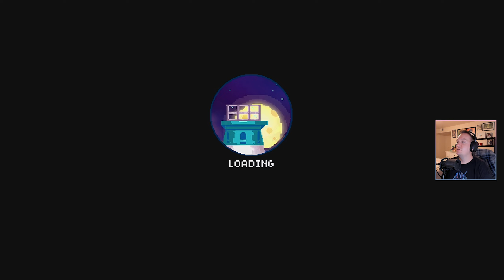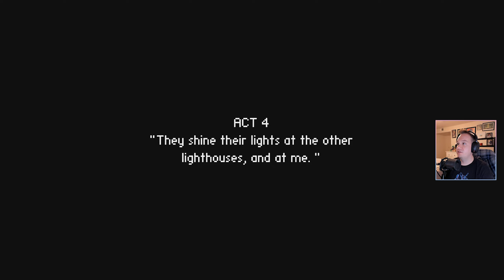To the Moon Let's Play Episode 07 on the Nintendo Switch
Now we know. So sad. :(

Here is a link to the gear I need to take the channel to the next level.

Friend it up so we can play online! Nintendo Switch Friend code: SW-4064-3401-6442

About Kingdoms Of Amalur Re-Reckoning

This particular story follows their attempt to fulfill the dream of an elderly man, Johnny. With each step back in time, a new fragment of Johnny's past is revealed. As the two doctors piece together the puzzled events that spanned a lifetime, they seek to find out just why the frail old man chose his dying wish to be what it is.

KEY FEATURES
- A unique & non-combat story-driven experience
- Innovative mix between adventure game elements and classic RPG aesthetics
- Acclaimed original soundtrack that closely ties to the story
- An espresso execution with zero filler and no time drains

Publisher: X.D. Network